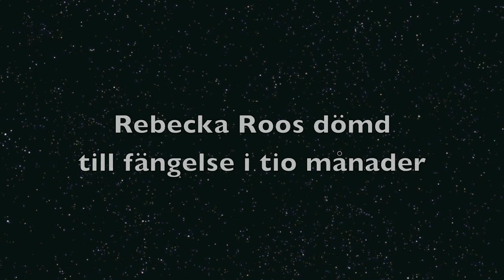Rebecka Roos (dotter till Cecilia Roos) dömdes till fängelse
Hjälp till att förändra Sverige till det bättre.

Sverige är inte längre ett demokratiskt land. Snart är det inte ens svenskt längre. På pappret kanske det är det, men inte i praktiken.

Invandringen till Sverige är farligt stor och leder till att vi svenskar förlorar vårt land. Så snart man kritiserar invandringspolitiken ingriper etablissemangets medier inklusive radio och TV och styr eller censurerar debatterna. Invandringskritiker hatas, hotas och tystas medan etablissemangets språkrör har megafoner överallt.

Sverige har 9 miljoner invånare, varav över ca 2 miljoner är invandrare i första och andra generationen inklusive ca 600 000 muslimer.

Den välkände danske journalisten Lars Hedegaard, sade i mars 2009:

"I think that the best prediction is that Sweden will have a muslim majority by 2049, so we know where that country is going."

(Redaktören Vavra Suk blev utsatt för ett mordförsök i början av år 2009.

Sverigedemokraternas tidning SD-Kuriren.

Det är gratis att bli medlem i SDU!